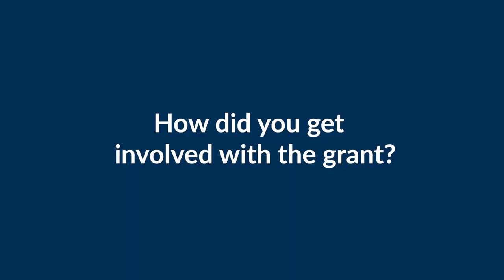Professor Bertagnolli Co-Directs $1 Million NSF Grant Supporting Women in STEM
Mia Bertagnolli, Ph.D., Gonzaga University professor of biology and chair of the chemistry and biochemistry department, has been named co-director for a five-year, $999,899 National Science Foundation ADVANCE Partnership grant that supports the advancement of mid-career STEM women faculty across colleges and universities in three U.S. regions.

Video by: Harry Smith ('21)